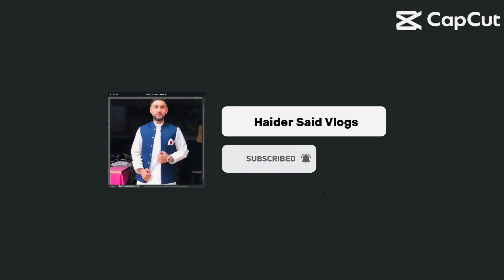Nowshera 🇵🇰Cherat Area Best Picnic 🧺 Spot (Cherat Small Dam) || Haider Said Vlogs ❤️|| Nature Lovers